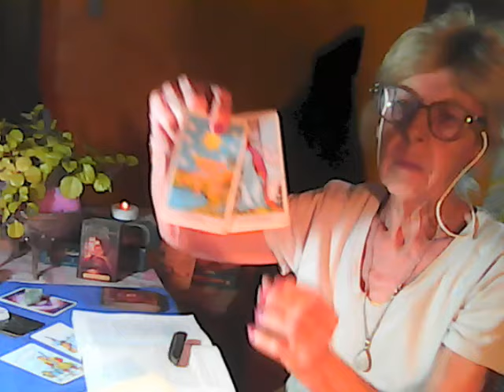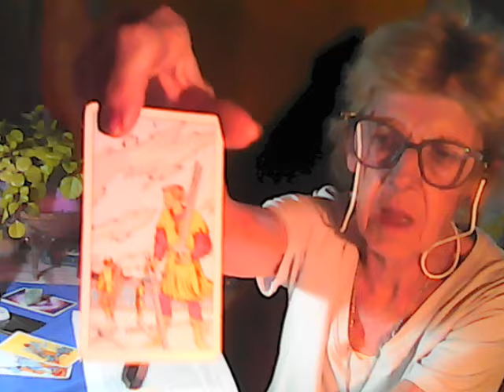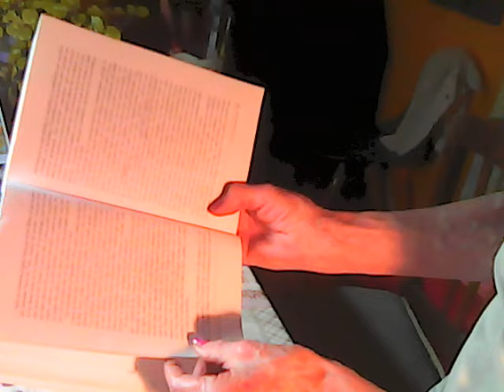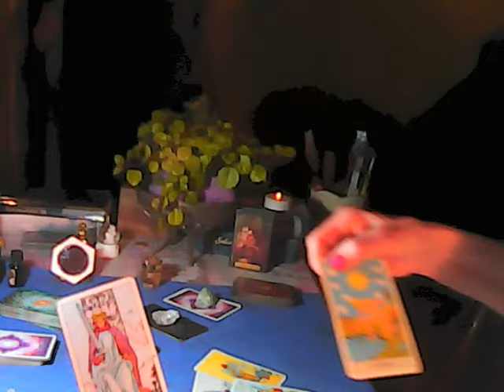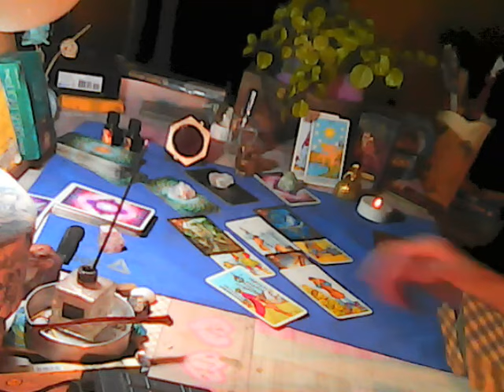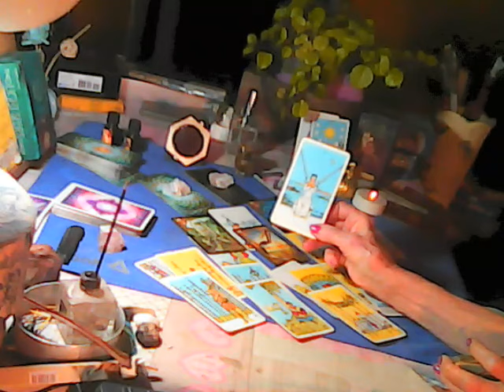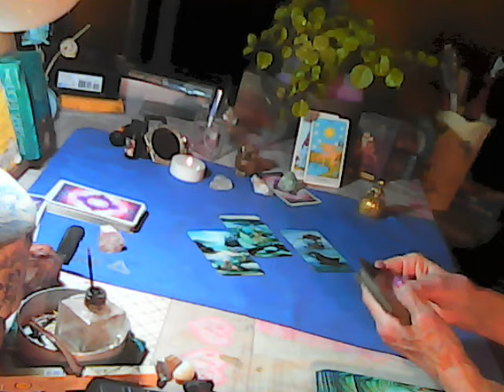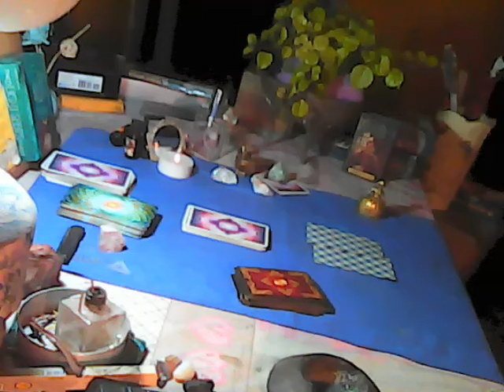ACUARIO Y LA MITOLOGÍA DE URANO-PLUTÓN EN ACUARIO/ ELIGE UN MONTÓN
MONTÓNNRO1:56:33/  MONTÓNNRO2: 1:12:30/ MONTÓN NRO3:1:23:40